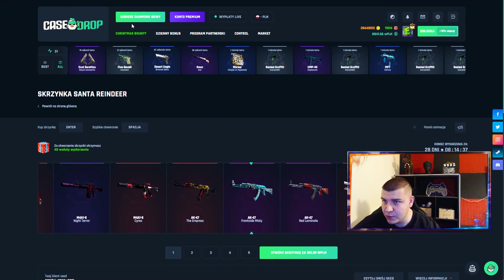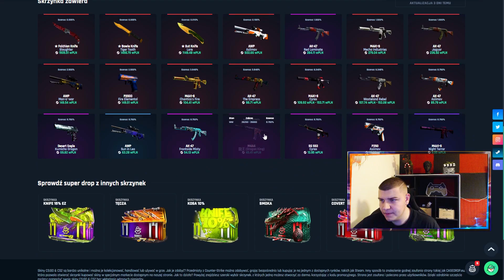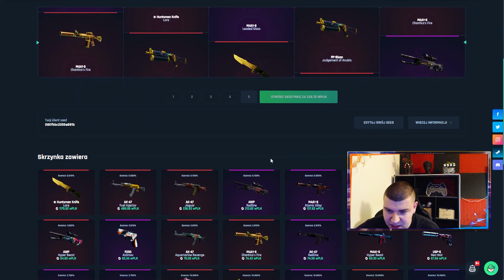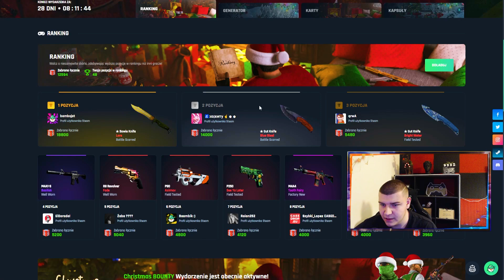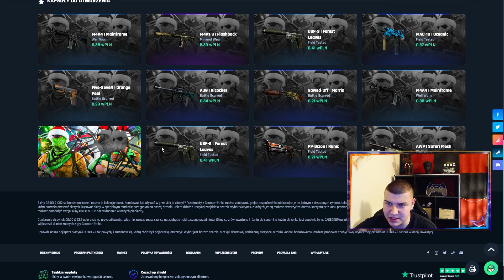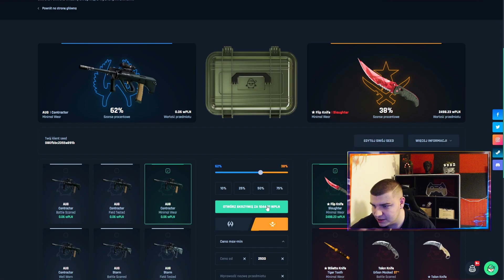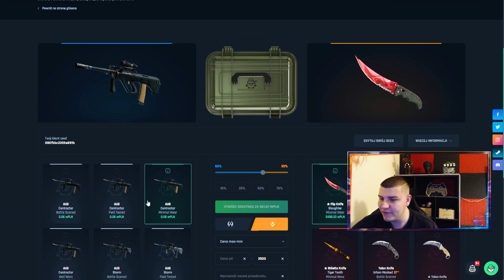NOWY EVENT SWIATECZNY NA CASEDROP!